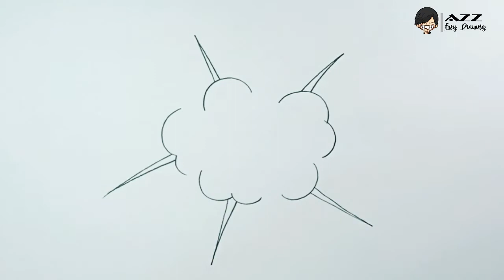How to draw an Explosion